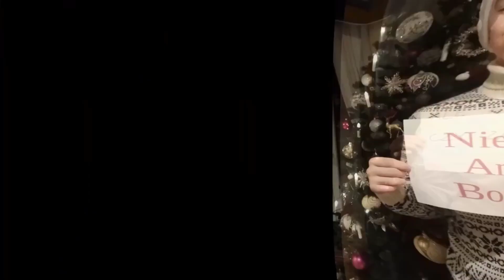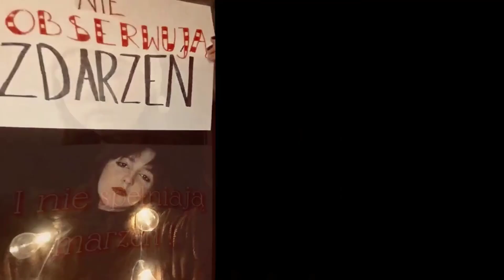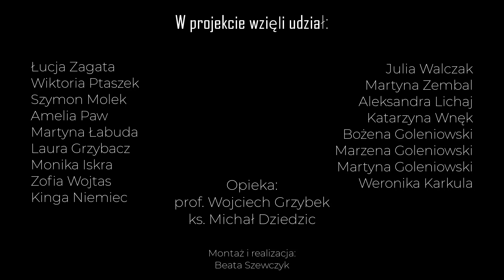Świąteczny projekt dla Seniorów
Kolędy dla Seniorów w wykonaniu Społeczności I LO im. S. Goszczyńskiego w Nowym Targu